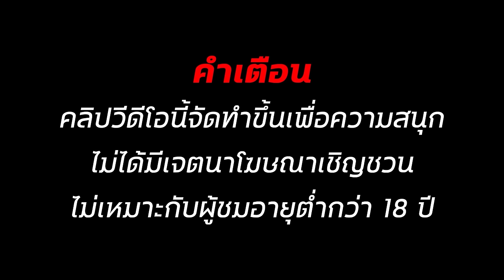สล็อต สล็อตทุนน้อย สล็อตแตกง่าย สล็อต2024 สล็อตแตกง่าย2024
🌻00:00 เริ่ม
🌻01:28 ต้น
🌻03:28 กลาง
🌻04:28 ปลาบ
🌻11:41 จบ

สล็อตเว็บตรง เว็บสล็อตแท้ระบบสากล ฝากถอนผ่านวอเลทและทุกระบบธนาคาร
เว็บสล็อตของแท้จาก สล็อตเว็บตรง เล่นทุกวันได้อย่างอิสระ คัดเกมสล็อตจากสากลและได้รับมาตรฐานแน่นอน ผ่านระบบการเล่นวอเลทก็ได้เช่นเดียวกัน เว็บสล็อต หากมีบัญชีธนาคารก็ใช้งานได้ การเข้ามาเล่นที่นี่รองรับ สมัครสมาชิก สล็อตเว็บตรง หากต้องการเว็บสล็อตที่การเงินดี การเงินสเถียรและจ่ายเงินจริง ควรเข้ามาสมัครเล่นสล็อตที่นี่ได้เลย เล่นแต่ละครั้งมีรางวัลเพิ่มขึ้นรัวๆ ฝาก-ถอนไม่ติดขัดด้วยระบบที่คุณภาพสูง สมัครเว็บสล็อต เรื่องความปลอดภัยด้านการเงินและระบบต่างๆที่นี่ตอบโจทย์ เพราะรองรับทุกแพลตฟอร์มและทุกช่องทาง